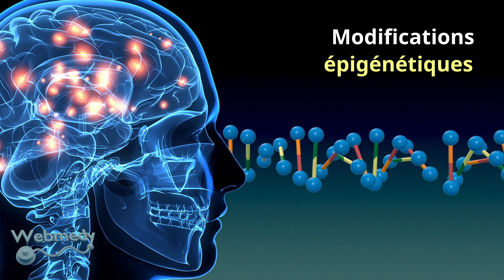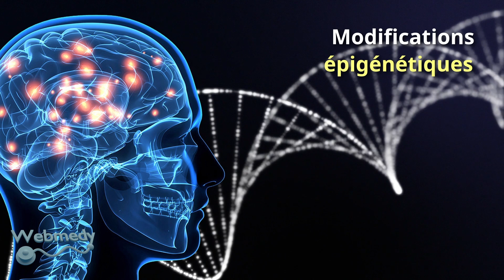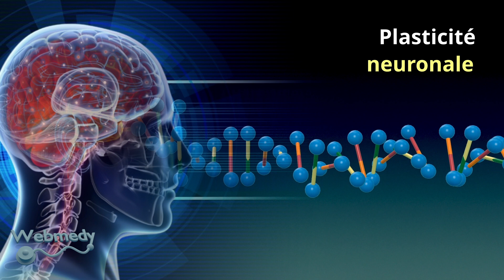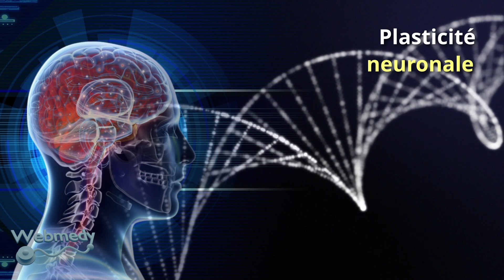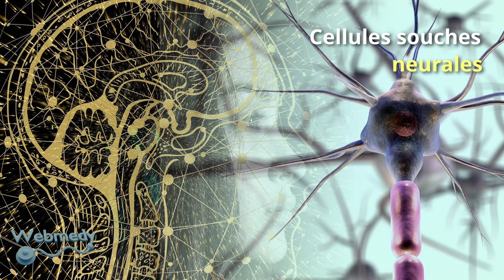La fonction cérébrale peut-elle modifier l'ADN ? | Faits sur les neurosciences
Dans cette vidéo, nous explorerons le lien entre la fonction cérébrale et l'ADN et comment la fonction cérébrale peut modifier l'ADN. La relation entre l'ADN et la fonction cérébrale est complexe et multiforme. Bien que l'ADN fournisse le plan directeur pour le développement et le fonctionnement du cerveau, la fonction cérébrale peut également affecter l'ADN.

La relation entre l'ADN et la fonction cérébrale est complexe et multiforme. Alors que l'ADN fournit le plan directeur pour le développement et le fonctionnement du cerveau, la fonction cérébrale peut également être influencée par l'ADN par le biais de modifications épigénétiques, d'activités neuronales, de la plasticité neuronale et des cellules souches neurales.